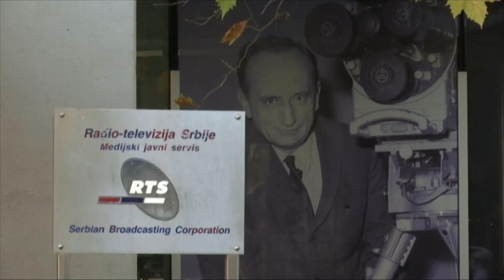Profesionalci: Mihailo Miša Vukobratović, reditelj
Rođen je u Beogradu. Diplomirao je filmsku i televizijsku režiju na Fakultetu dramskih umetnosti u Beogradu.

Režirao je najpoznatije i najgledanije serije na prostoru bivše Jugoslavije i Srbije: Bolji život, Bela lađa, Porodično blago, Stižu dolari, Junaci našeg doba, Istine i laži, Igra sudbine.

Bio je 12 godina uspešan direktor Pozorišta na Terazijama kada su na scenu postavljeni poznati mjuzikli: Čikago Čikago i Zona Zamfirova. Bio je i urednik Zabavnog programa RTS i glavni reditelj složenog televizijskog projekta - direktnog prenosa sahrane premijera Srbije Zorana Đinđića.